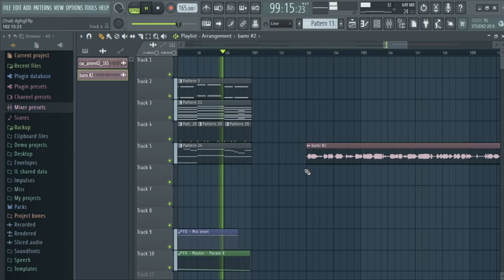Disruption vocals REMADE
no FLP or MIDI because sadly, i had to open the file in the newest fl studio version, so i downloaded the trial and in the trial it is not possible to save an FLP project. well, heres the vocals only ALSO there might be some weird vocal errors but even if i wanted to fix those, i already exited out of the thing and well, epic fail forever in ever